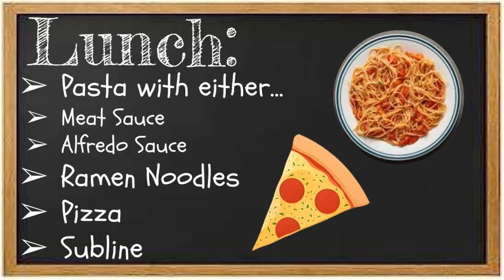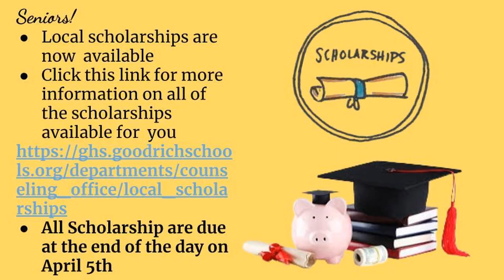Goodrich High School Announcements, Wednesday, March 20,2024